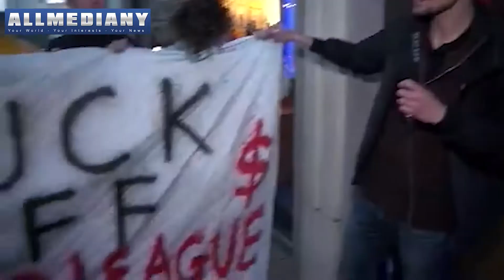Chelsea fans protest as European Super League unravels | AllmediaNY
Chelsea fans protest as European Super League unravels